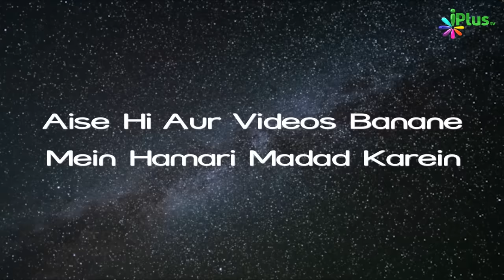Ek Bade Businessman Ka Waqia | Sunehre Waaqiaat Baraye Khawateen Ep 20 | Shaikh Maqsood Ul Hasan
Ek Bade Businessman Ka Waqia - Bimari Aur Gareebi Se Darne Wale Zarur Dekhein | Sunehre Waaqiaat Baraye Khawateen Ep 20 | Shaikh Maqsood Ul Hasan Faizi | iPlus TV

UPI : donateilm@icici